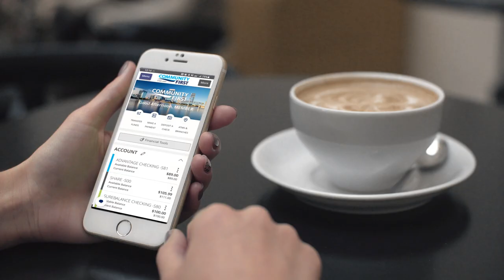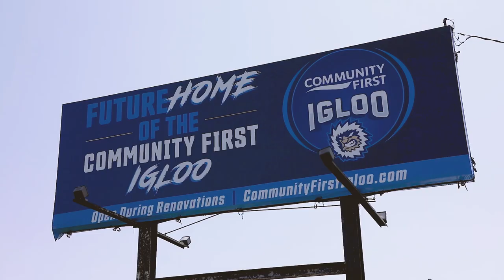Community First Credit Union of Florida | Connecting With Members 2021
Let’s take a trip down memory lane. Join us in celebrating you, our members, as we talk about all the new ways we used to connect and empower you! Here are some of our favorite moments we shared in 2021.

Community First Credit Union of Florida (Community First) is a state-chartered credit union based in Jacksonville. We invest in member and community relationships through smart checking account options, competitive loans and excellent investment services.